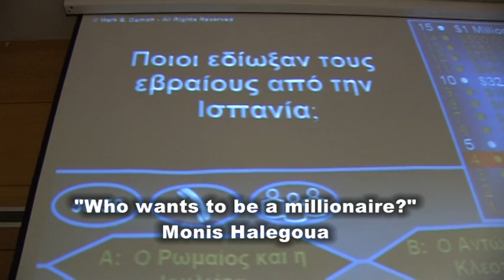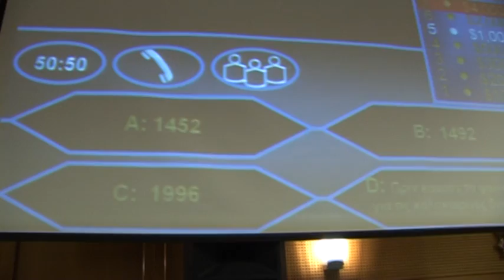Purim 2009 in Athens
Organized by Chabad of Athens, with Sefardi style